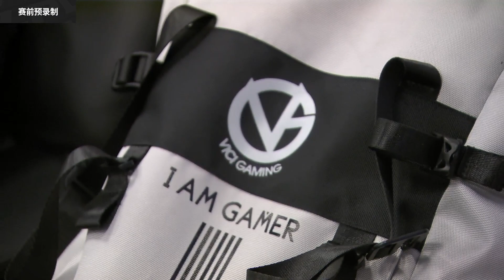2020/8/9 無勝負關係 兩隊開啟峽谷大亂鬥 寧王秀出冠軍卡蜜兒 Zeka直接鎖劫丨LPL夏季賽 IG vs VG Game1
MR NLF是英雄聯盟賽事剪輯頻道
會定期更新RNG戰隊的比賽精華和不定時更新制作選手的實況精華